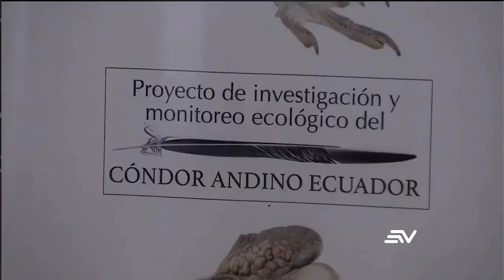Televistazo 13h00 14 12 2018 Condor muerto por posible envenenamiento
Ami es la condor que fue hallada muerta en el sector de Aluchan en los límites cantonales de Pujilí con Salcedo en la provincia de Cotopaxi.